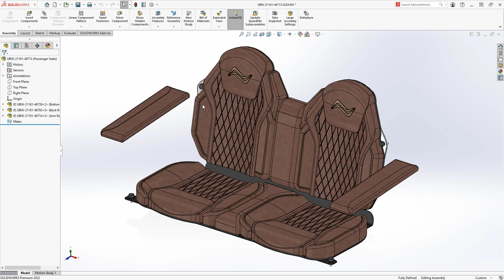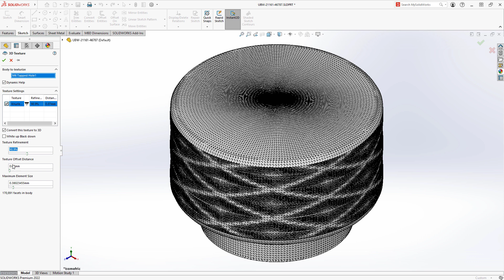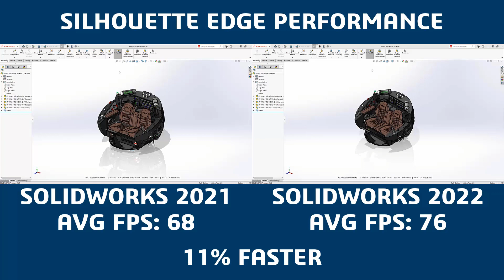SOLIDWORKS 2022 - Graphics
SOLIDWORKS 2022 takes another step in refining its graphics architecture to make your experience smoother. Redesigned Cosmetic Threads allow you to clearly visualize your design.